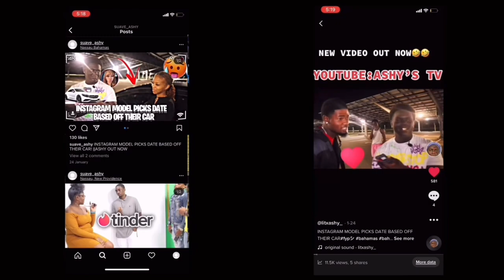TERRIBLE SINGING IN PUBLIC PRANK!! ||ASHY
Facebook 🏝:Ashton J. Ferguson